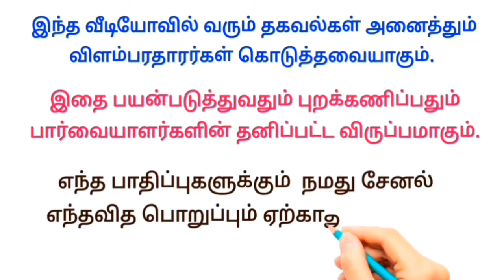மாதம் 30,000 வரை சம்பளம் கிடைக்கும் 🧬 இலவசமாக வீட்டில் இருந்து வேலை செய்யலாம்🧬 Free home packing job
தெரிந்துகொள்ள

Redmi 5G mobile ( 128GB Storage )

 குறைந்த விலையில் புடவைகள்(Saree)

  பெண்களுக்கான கைக்கடிகாரங்கள்

துருப்பிடிக்காத ஸ்டீல் டின்னர் செட்

 fast mobile charging adaptor 🔌

     ✅ மேலும் புதிய வேலைவாய்ப்பு தகவல்களை தினமும் பார்க்க 👇
கிளிக் பண்ணுங்க...👇

👉 SV JOBS

👉 Tamil Jobs

👉 Mithu Views

Wanted
job wanted

வேலைவாய்ப்பு
 இன்றைய வேலை வாய்ப்பு
 புதிய வேலைவாய்ப்பு
 தமிழ் வேலைவாய்ப்பு
 தமிழ்நாடு வேலைவாய்ப்பு
 தனியார் வேலைவாய்ப்பு
 அரசு வேலைவாய்ப்பு
வேலைவாய்ப்பு செய்திகள்
வேலைவாய்ப்பு தகவல்